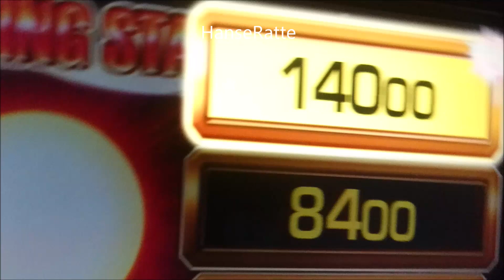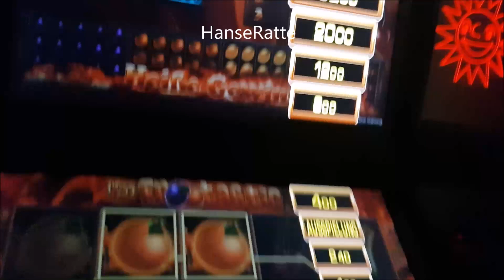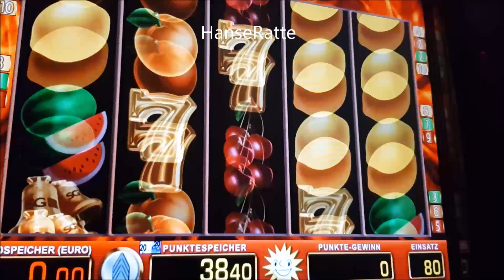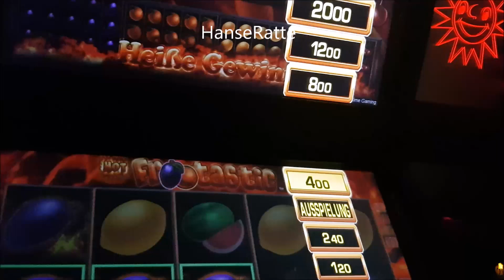❗❗❗Merkur " Früchte sammeln " 2018 neu HD